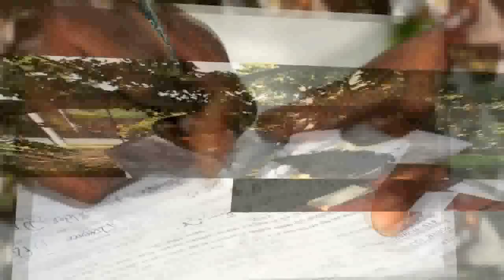Katie & Thomas Marks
Wedding Montage
Artist Selections by John Legend and R. Kelly